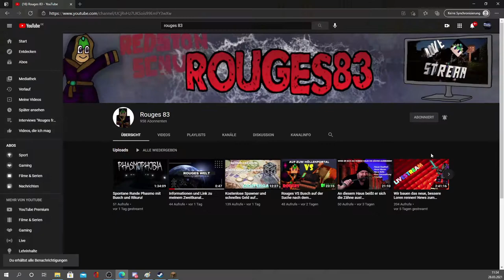Hier das Video zum Rätsel Osterei von JxstSonic. Wenn es euer Favorit ist, lasst ein Like da!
Lange habt ihr darauf gewartet und hier sind sie! Die Videos aus Minecraft Griefergames, vom Osterbauwettbewerb! Schaut euch alle 4 Rätsel Eier Videos an und gebt am besten jedem einen Like oder halt nur eurem Favoriten! Am 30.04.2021 werden alle Likes gezählt. Später erhält das beste Ei im Livestream dann seinen Spawner!